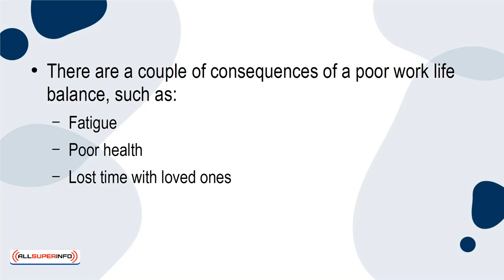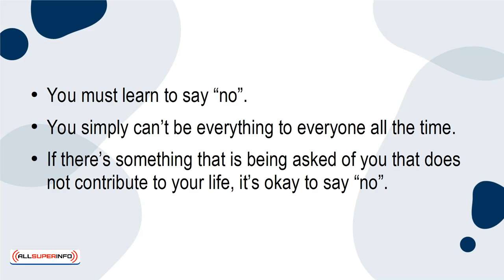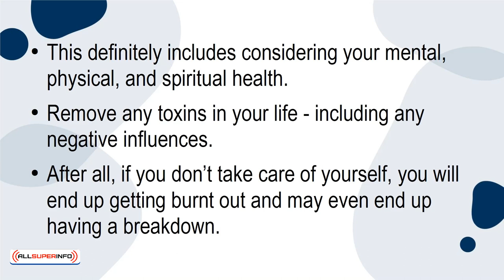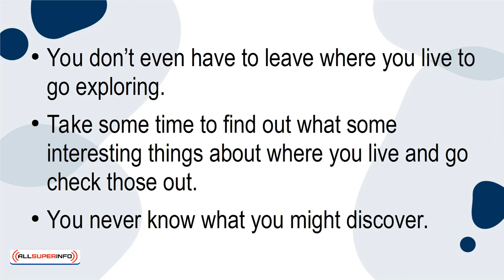04 5 Tips to Reclaim Control Over Your Unbalanced Life